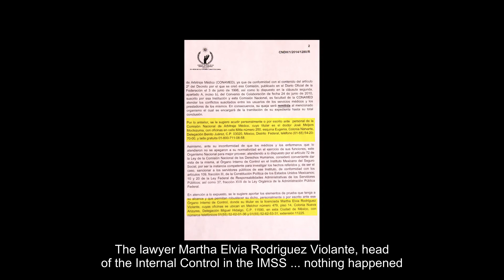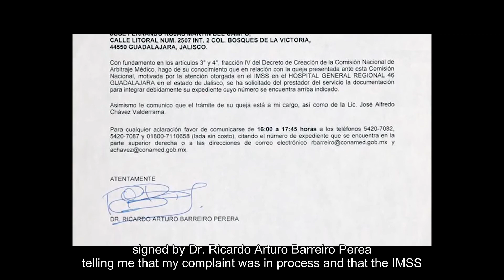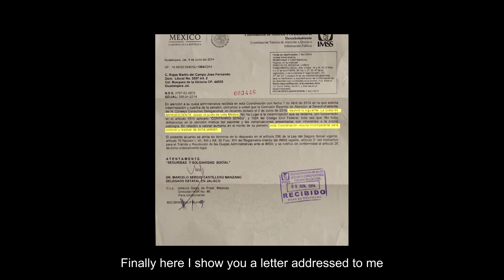Monsieur Boudoir's half-life of struggle against the Government of Mexico's health system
Explanation of the atrocities committed for almost 25 years by the IMSS and CONAMED towards José Fernando Rojas Martín del Campo